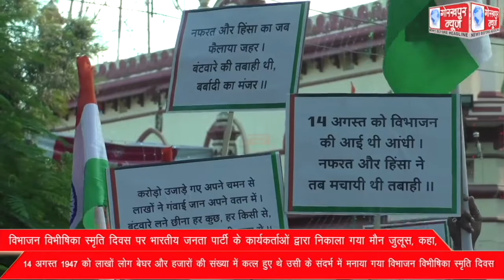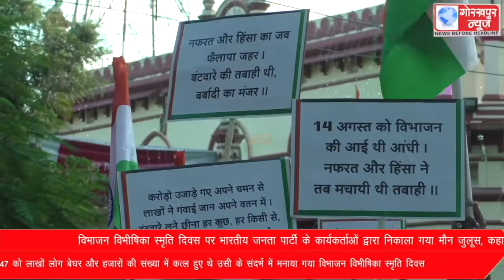विभाजन विभीषिका स्मृति दिवस पर भारतीय जनता पार्टी के कार्यकर्ताओं द्वारा निकाला गया मौन जुलूस, कहा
विभाजन विभीषिका स्मृति दिवस पर भारतीय जनता पार्टी के कार्यकर्ताओं द्वारा निकाला गया मौन जुलूस, कहा,14 अगस्त 1947 को लाखों लोग बेघर और हजारों की संख्या में कत्ल हुए थे उसी के संदर्भ में मनाया गया विभाजन विभीषिका स्मृति दिवस